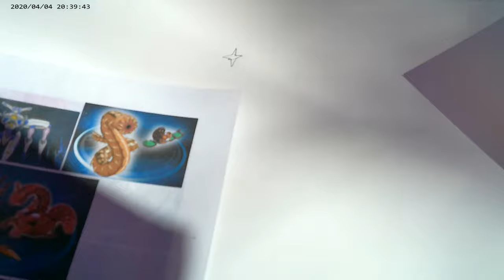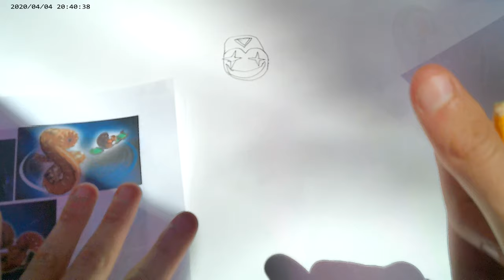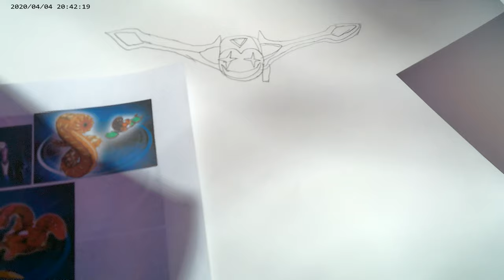sketching with k.f.a presents how to sketch alto brontes